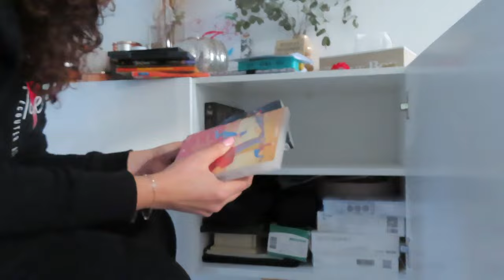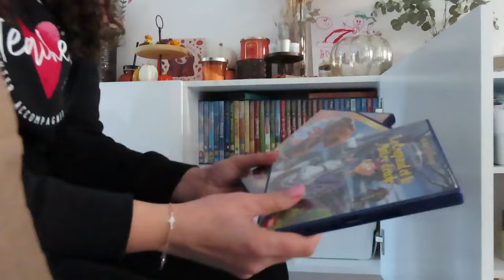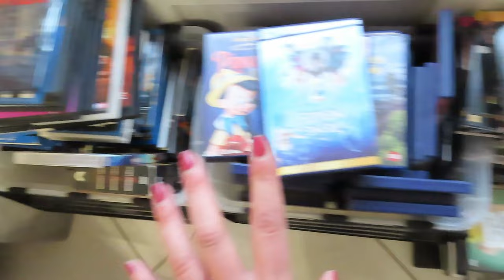Rangement & TRI de mon Salon / Salle à manger {Désencombrement}